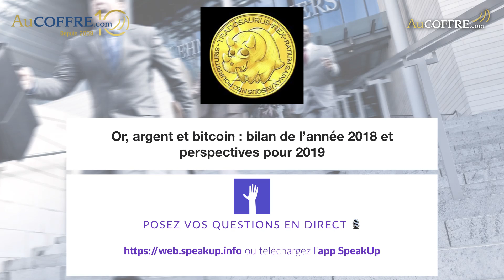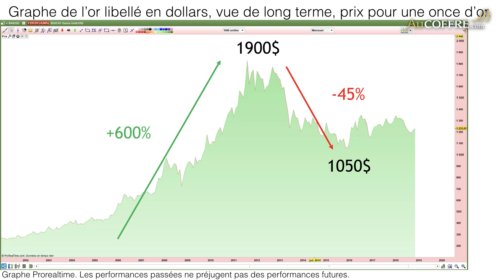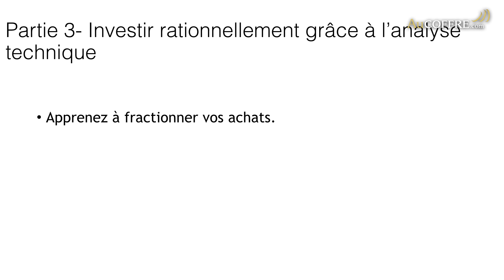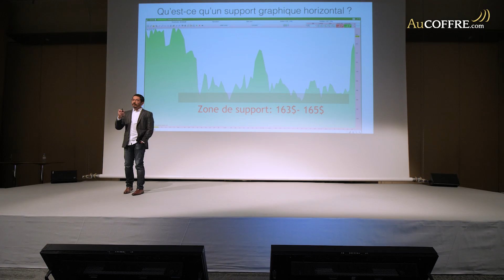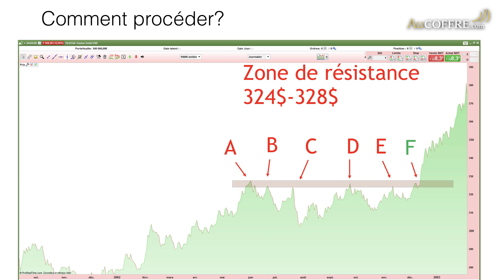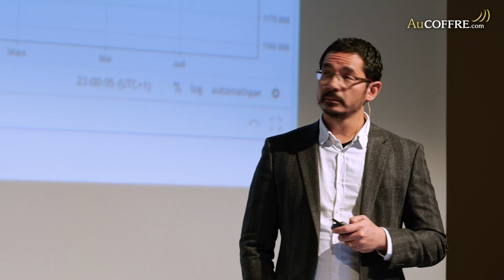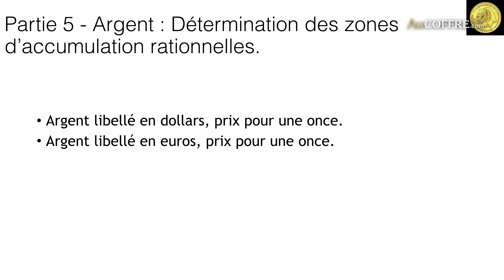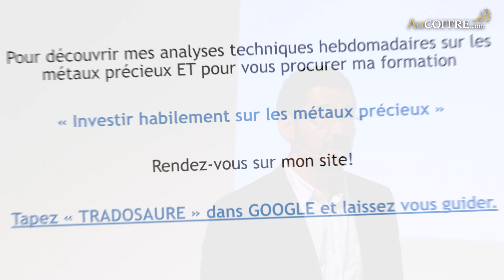Or, Argent et Bitcoin : bilan 2018 et perspectives pour 2019 - TRADOSAURE | AuCOFFRE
Dans cette rediffusion de La Rencontre Annuelle AuCOFFRE / VeraCash, TRADOSAURE, partenaire d'AuCOFFRE depuis plusieurs années, présente quelques outils d'analyse technique pour guider vos achats d'or, d'argent métal... et de Bitcoin pour les aficionados de crypto-actifs. Il analyse les cours sur l'année 2018 et présente quelques perspectives pour 2019.

Depuis plus de 12 ans, TRADOSAURE est Consultant en analyse technique et partenaire d'AuCOFFRE.com. Lui-même investisseur, il s'intéresse chaque semaine aux cours de l'or et de l'argent car il considère que le prix de l'or est anormal : le métal se raréfie et la demande augmente.

Chaque semaine, il fournit aussi une analyse sur notre blog dédié à l'actualité économique et investissement dans les métaux précieux